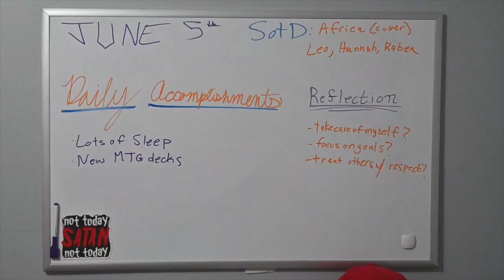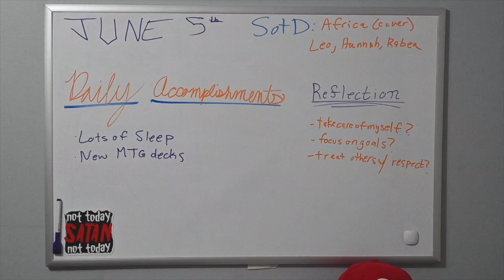Positive Life | Ep. 156 | The Usual